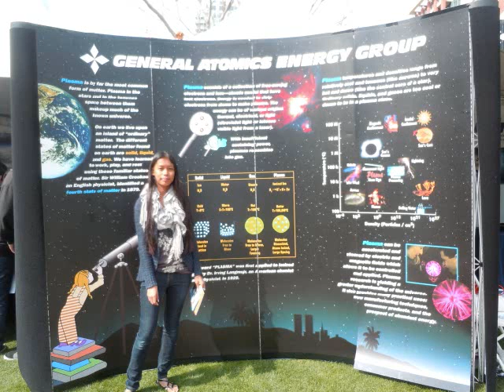My adventure at The Science Expo 2012